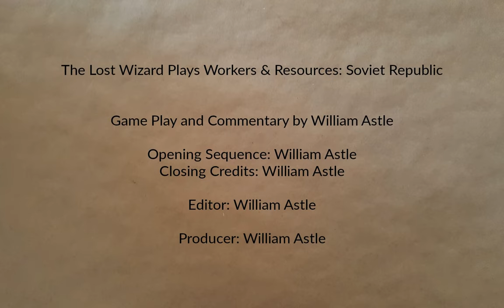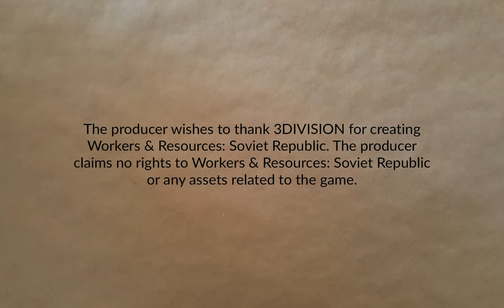Cosmonaut, Mostly Part 70 | Workers & Resources: Soviet Republic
Muddling around getting things constructed and "improving" other things.